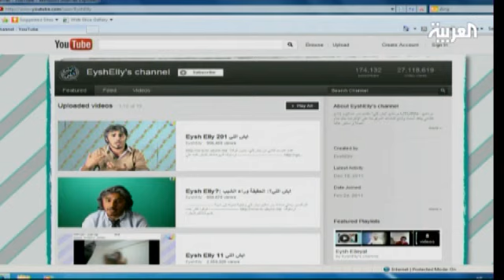برامج سعودية جريئة اشتهرت في 2011 على يوتيوب